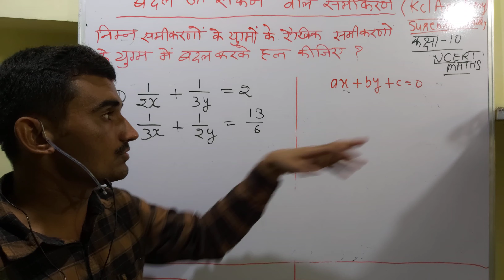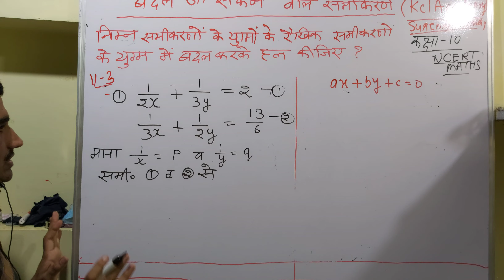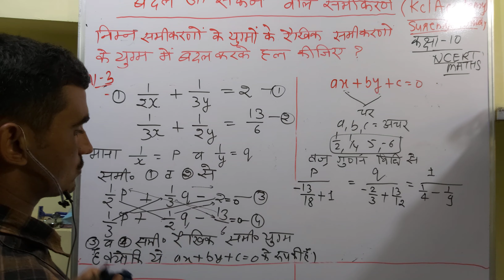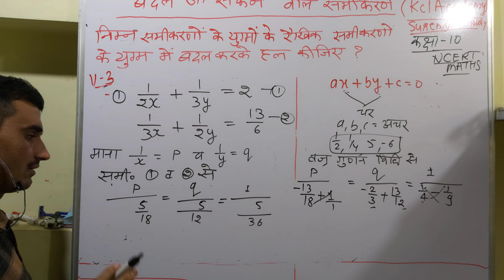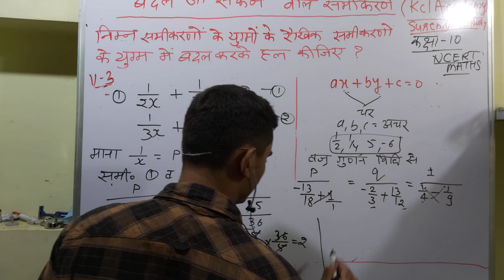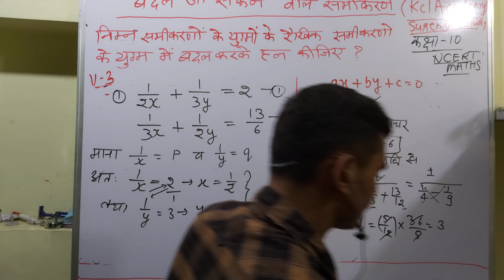3. निम्न समीकरणों के युग्मों को रैखिक समीकरणों के युग्म में बदल करके हल, Class 10 Maths KclAcademy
About Maths Teacher: Surendra Khilery having 5 years of teaching experience to class X,XI and XII Maths students. In this channel I will teach full course of Maths class 10 NCERT and R.D Sharma book. My motive is to give students FREE education through YouTube channel so they do not need to travel here and there instead they just need focus on their learning anywhere anytime. With this move every level of students will get benefits.